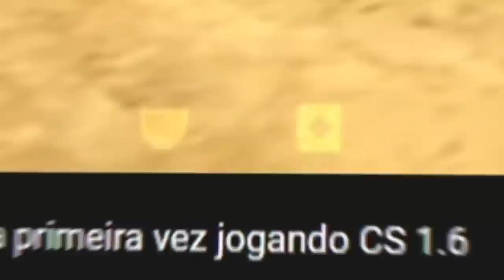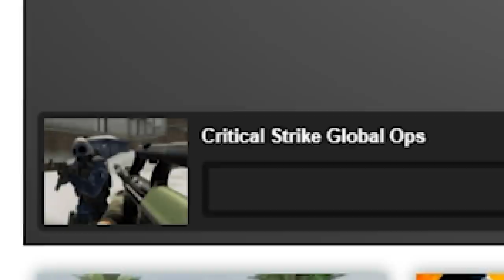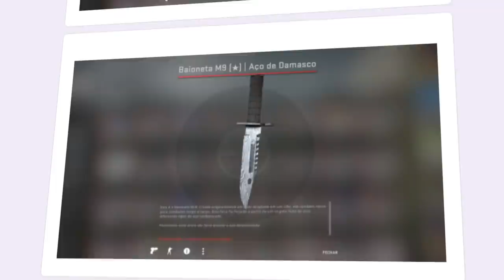Primeira vez jogando a FALSIFICAÇÃO do CS:GO... (versão pirata do jogo)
Joguei o CS:GO pirata e me surpreendi com a versão falsificada do jogo! Assita o vídeo e conheça